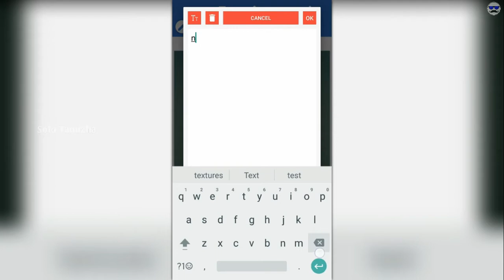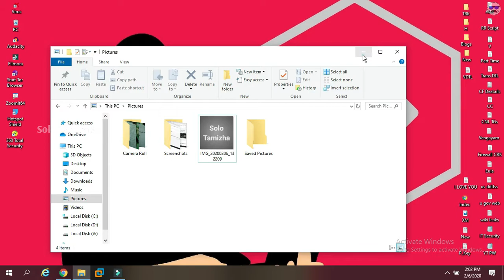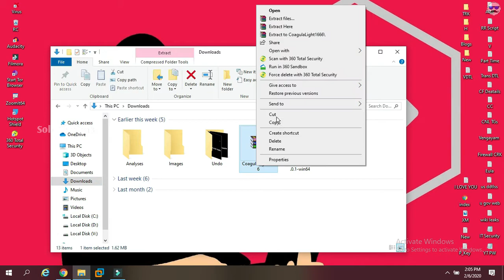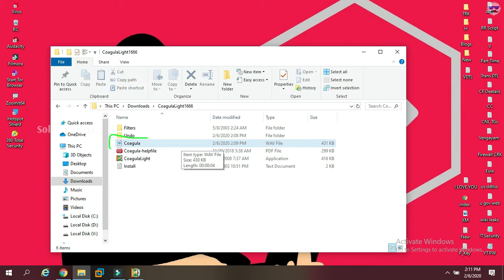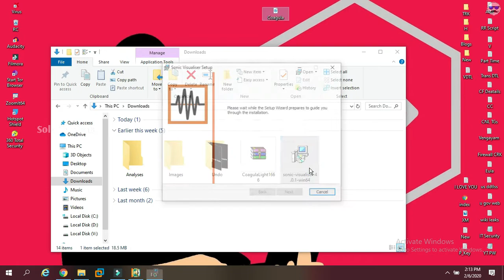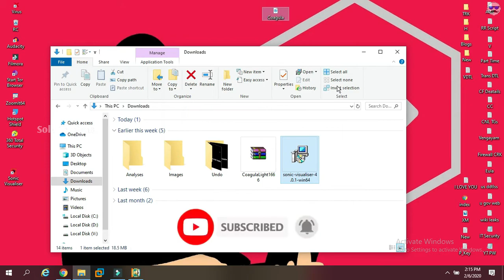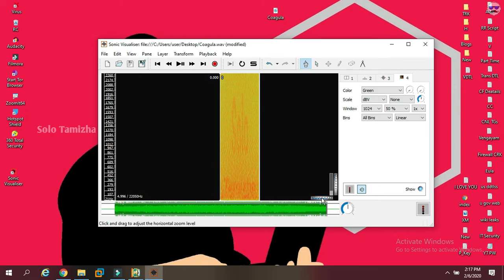How to Hide Secret Text Message Behind an Audio File - ( Music ) in Tamil | Solo Tamizha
Hello guys, in this video I will say about how to hide a secret message in Audio file tamil. So this video was posted in first time on tamil language. This is a most advanced steganography tool and in this video was very interesting also. So keep watch this video till end.